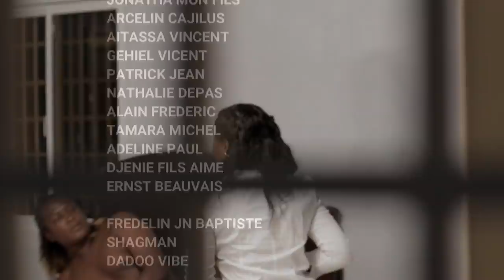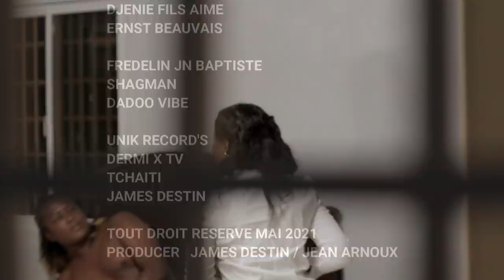ENPOTANS MANMAN EPIZOD #6. KOU SAA PIRED